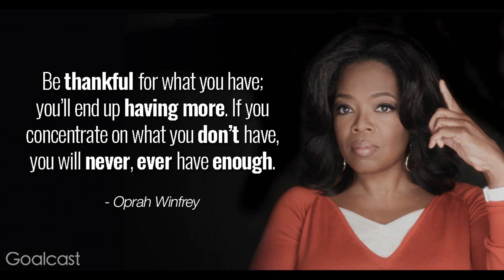ON THE ROAD: Phil Brown believes the only way is up